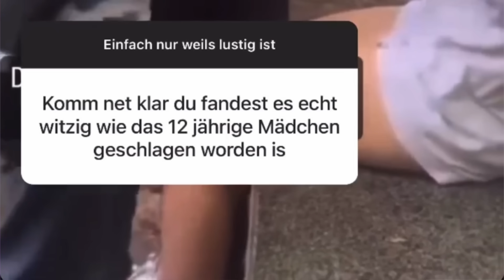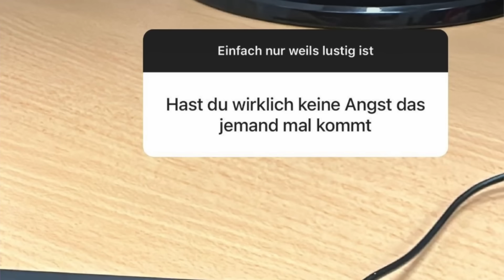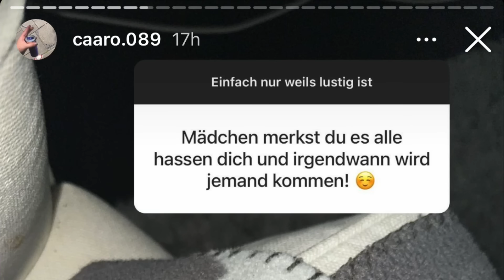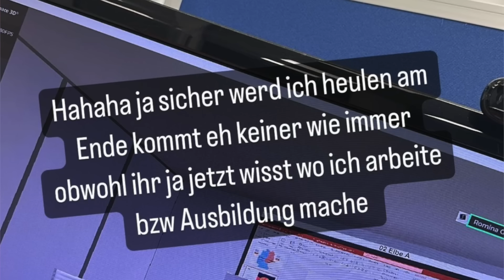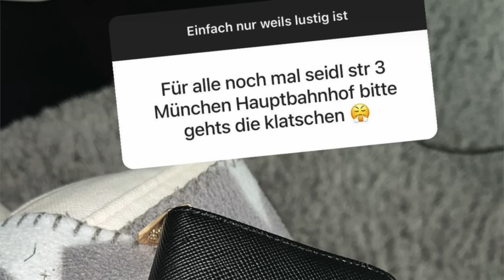ACH DIESE MENSCHEN…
Finger weg von solchen menschen

Family Friendley